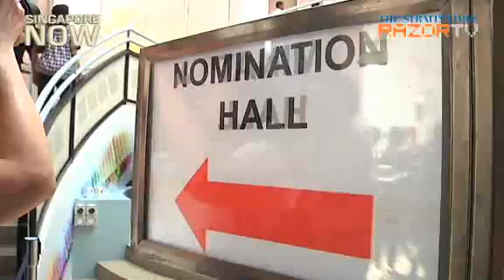RP's Jeyaretnam to serve people with heart and head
That is one of the reasons given by Reform Party Chief Kenneth Jeyaretnam as to why he is better than his three opponents competing in the Punggol East by-election. If victorious, he said he would move to the SMC, to better serve the needs of residents.